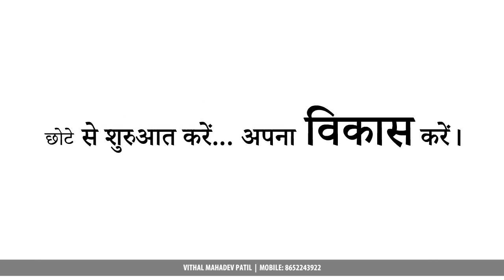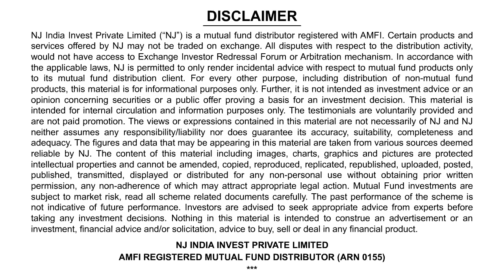छोटी छोटी चीजें बडे नतीजों की अगुआई करती है।